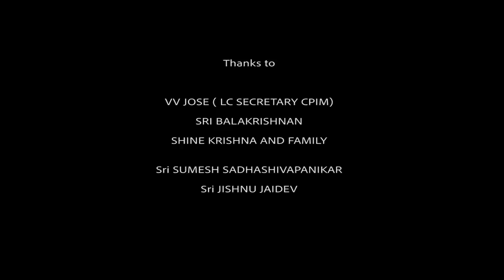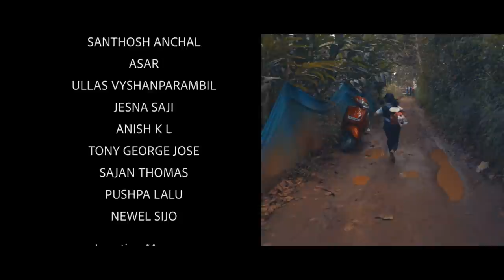The Justus Malayalam Short Film | Anandhu Ullas | Yass Entertainments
Presenting Malayalam Short Film Justice

Story, Direction :  Anandhu  Ullas
Produced by    : Yass Entertainments
DOP   : Jithin Jhon
Associate Director : Harikrishnan M S
Assistant Director : Athulya  Ullas
Edit and DI : Hussain
Art   :  Arun Sugathan
Effect and Mixing : Tony  George
Studio  : Fire Frames
Design :    Sunil Nayana
Production Designer :   SANTHOSH ANCHAL

|| ANTI-PIRACY WARNING ||